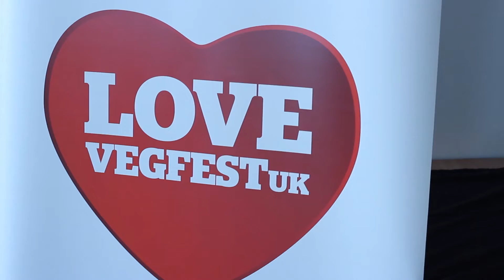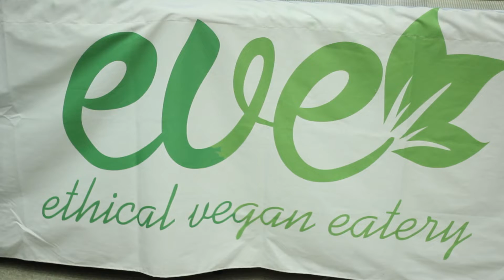All the fun at Brighton VegFest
Last weekend, VegFestUK Brighton entered its 11th year at the Brighton Centre. The event featured around 230 stalls packed full of vegan products, plus around 19 globally inspired vegan street food caterers. Mike Ran was there to find out more.